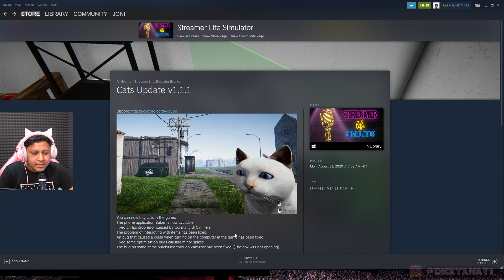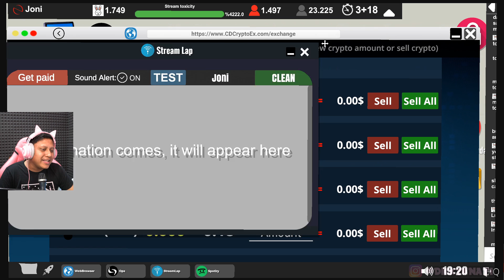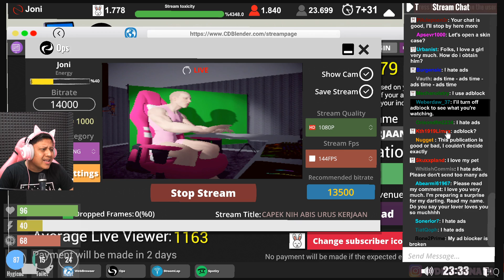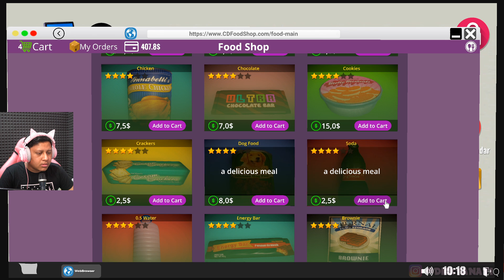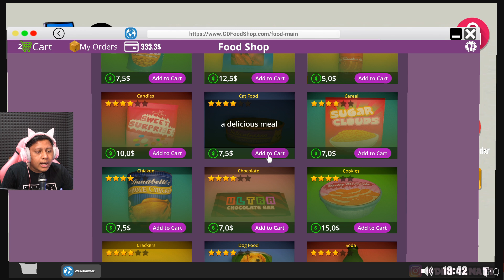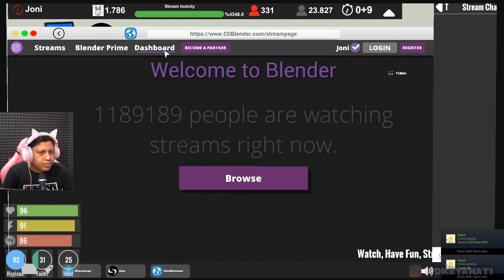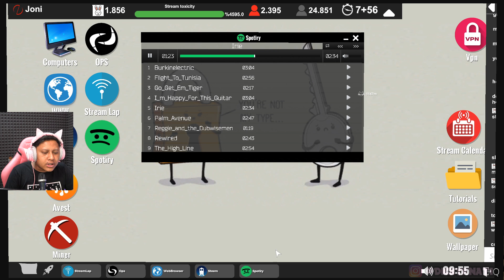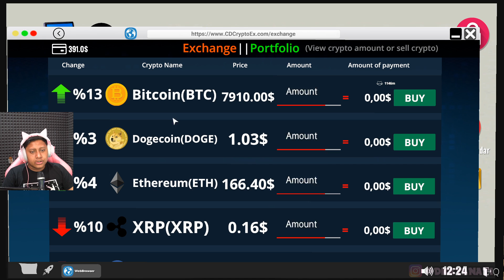ADOPSI KUCING & PINDAH RUANG STREAMING - Streamer Life Simulator Indonesia #8